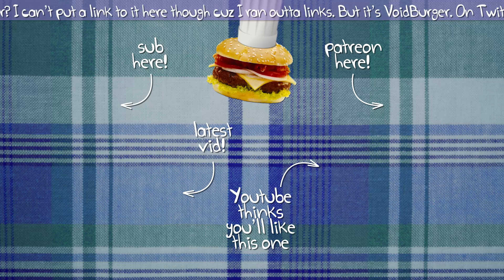Lettuce Play Overcooked 2! 10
If you can't stand the random fireballs, get out of the kitchen

Thanks to @alenblaekovi for the art!!